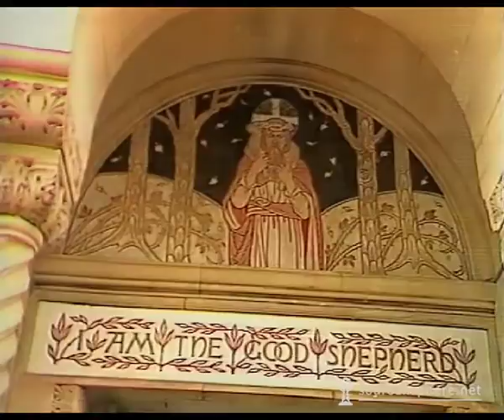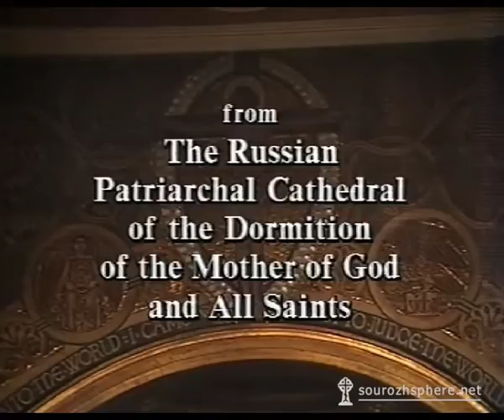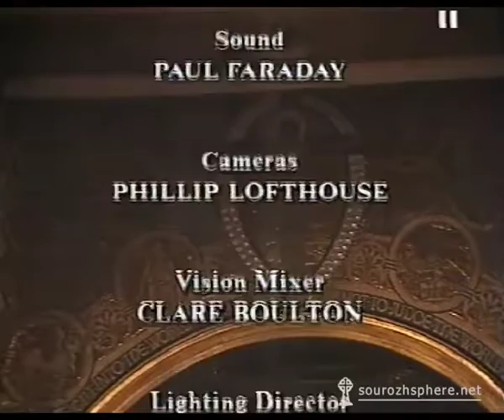Liturgy. Metropolitan Anthony of Sourozh - May 1992/ Митрополит Антоний. Литургия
Друзья, вы смотрите абсолютный эксклюзив. На просторах интернета еще ни разу не была выложена полная литургия, которую возглавляет Митрополит Антоний Сурожский. Эта запись была сделана много лет назад британским телевидением.
Эта запись была нами отреставрирована, и теперь мы выкладываем ее в общий доступ, потому что считаем, что это наследие, которое оставил нам всем Владыка Антоний.
Просим отнестись уважительно к размещению и использованию этого видео в своих целях.
Обращаемся к участникам той съемки или прихожанам Лондонского храма, кто хранит воспоминания о службах Владыки, оставляйте свои комментарии, рассказы и впечатления или пишите на нашу почту, чтобы мы их могли разместить на сайте.

This is an absolutely exclusive video, which lay on the shelf for many years. In it you can hear Metropolitan Anthony's preaching and see him celebrating the Divine Liturgy.

This film is published for the first time. We very much hope that as many people as possible will be able to watch it.

If you want to download the video do please refrain from any inappropriate use of the material. Let us all respect and value the memory and legacy of Metropolitan Anthony of Sourozh.